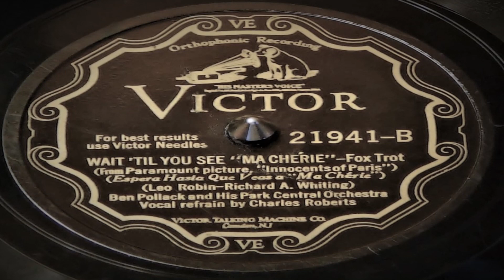Wait Til' You See "Ma Cherie" by Ben Pollack And His Park Central Orchestra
One of my favorites from Ben Pollack!

Vocals by Smith Ballew
Played on my 1927 Electrola Model 101